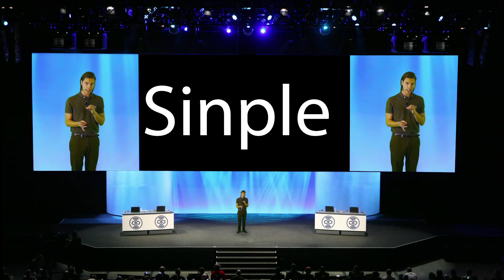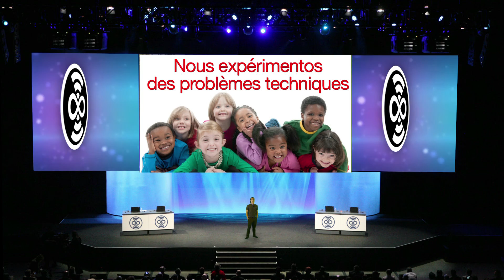WIFITRANSPORTEUR avec Tim Lucas (junior CEO)